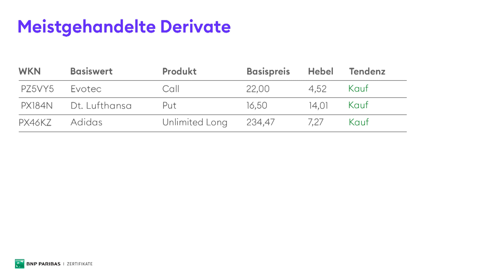Thema der Woche: Singles Day – China im Kaufrausch | Börse Stuttgart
Gute Zeiten für Alibaba & Amazon: Die Schnäppchenjäger sind wieder aktiv – heute ist Singles Day in China, in rund zwei Wochen Black Friday in den USA – das spült Geld in die Kassen der Online-Händler. Welche Erwartungen haben die Experten an den Singles Day, wie sehen die Details zum wohl größten Börsengang der Welt - Aramco - aus? Einschätzungen von Volker Meinel direkt aus dem Handelssaal der BNP Paribas in Frankfurt.